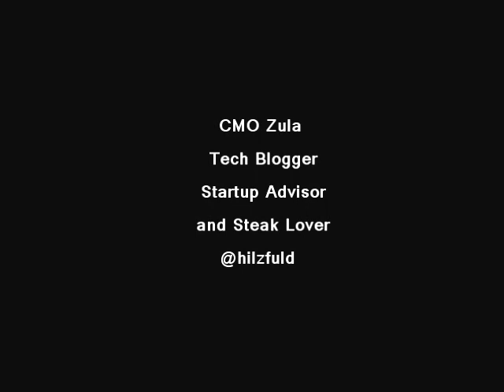Hillel Fuld Speaks Marketing at Microsoft Bizspark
Hillel Fuld, CMO of Zula talking about the two words you need to know in order to effectively market yourself or your brand on the web in 2014.